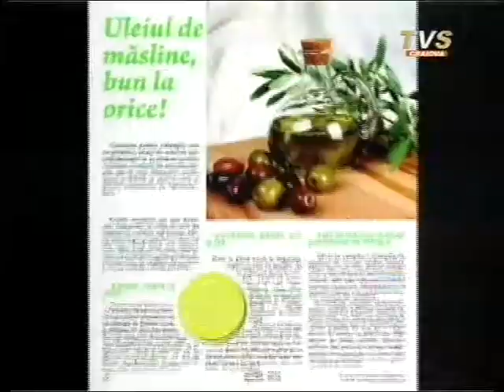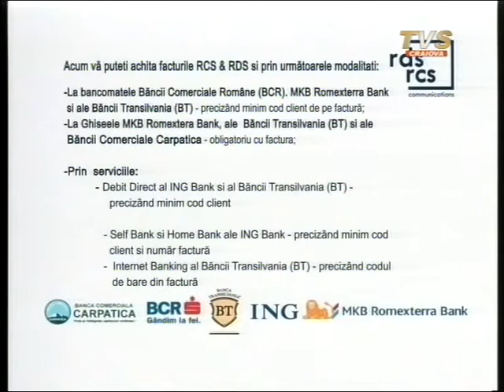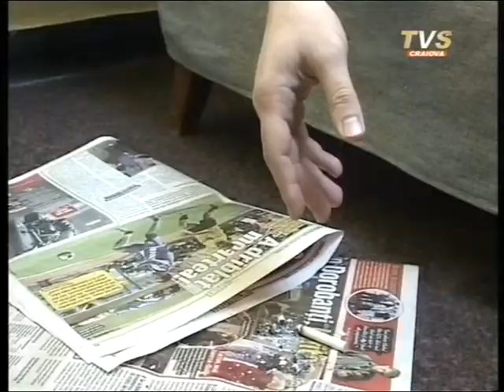Ionut Patularu - Prof. univ. dr. dr. h. c. mult. Maria Iliescu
Emisiunea "Sacrul si Profanul" partea III